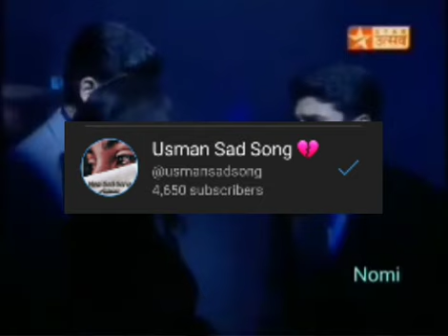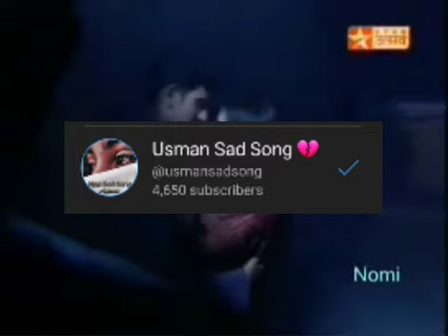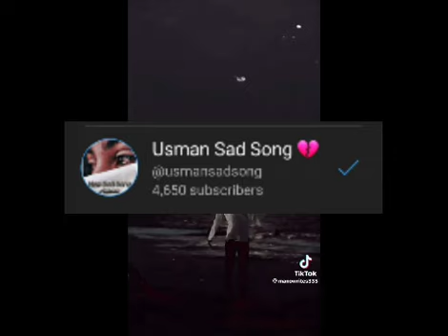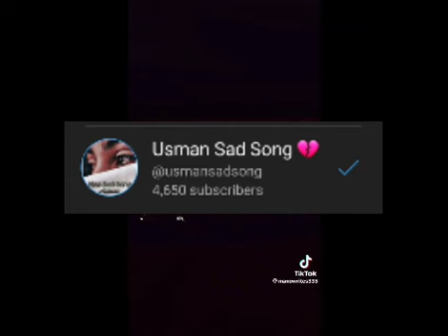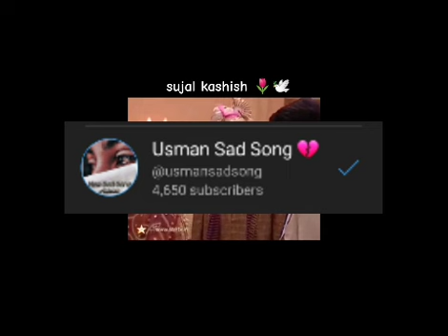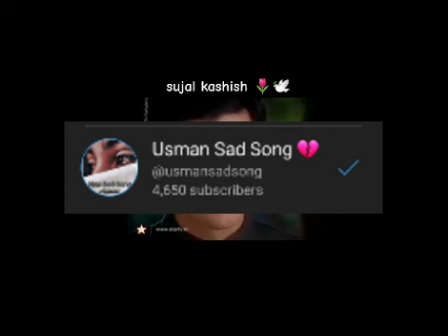sujal kashish love song sad